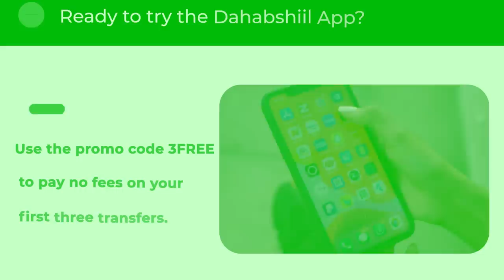Xog Waxgaradka Garxejis Iyo Habar Awal oo kulan qarsoon ku yeeshay Hargaysa ayaa 3 Qodob ku Heshiiye